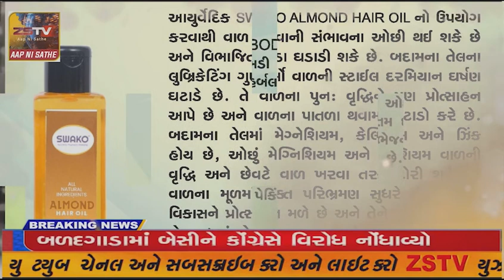કર્ણાટક ખાતે આયોજિત ઇન્ટરનેશનલ કેમ્પમાં દમણ - દિવ નાં બાળકો ઝળક્યા.